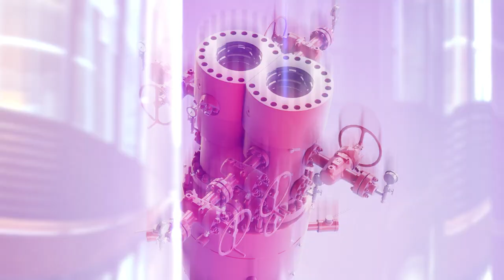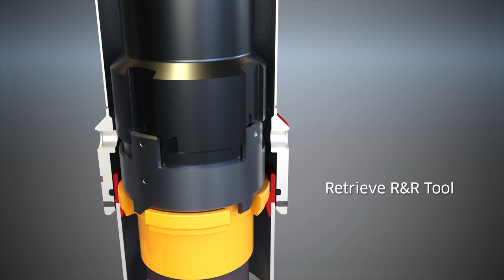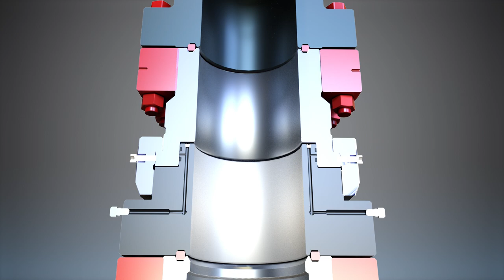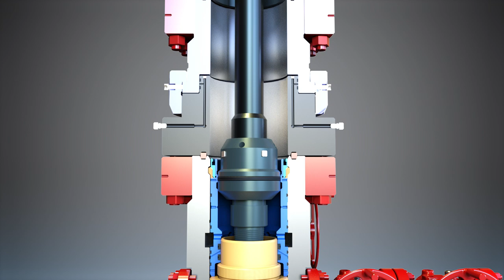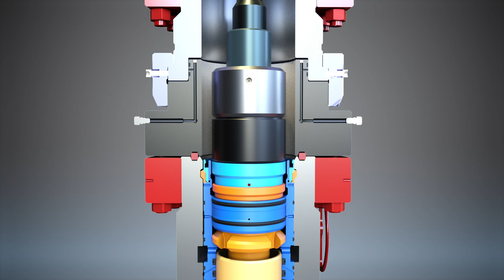TechnipFMC’s DrillNow™ Unihead Connect™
The DrillNow™ Unihead Connect™ is a modular UH-S system comprised of a landing hanger or bell nipple that connects to the wellhead with a built-in locking landing mandrel segment. This technology allows for the installation below the rig floor after landing surface casing and while awaiting cement to set. The need for annular equipment make up in cellar is eliminated, making this a faster, safer and more reliable installation. If your casing program changes, the Unihead Connect™ can adapt.